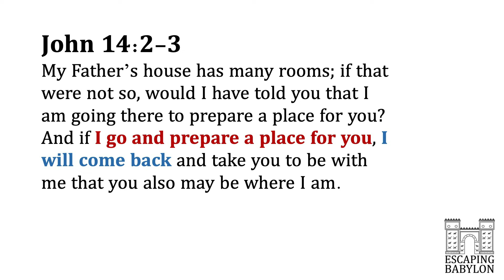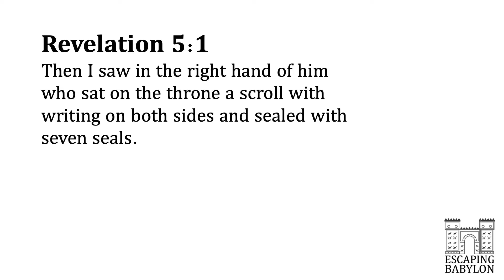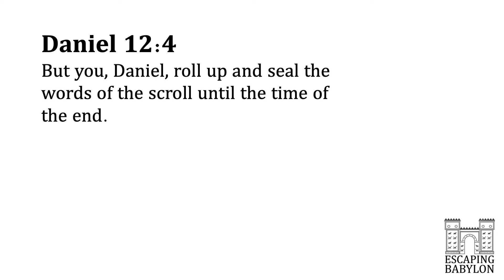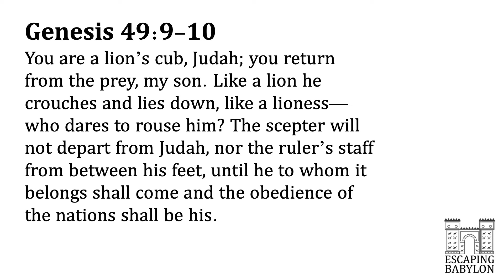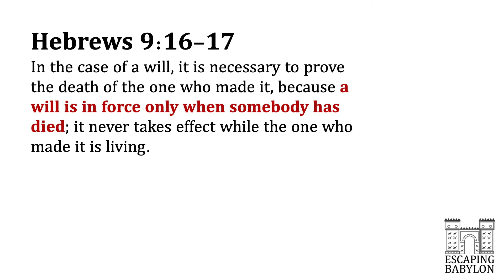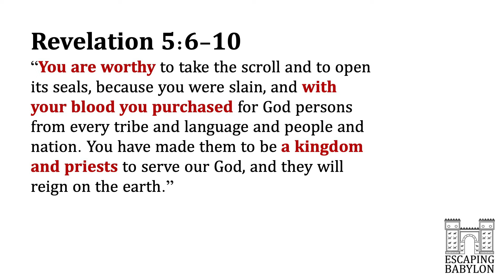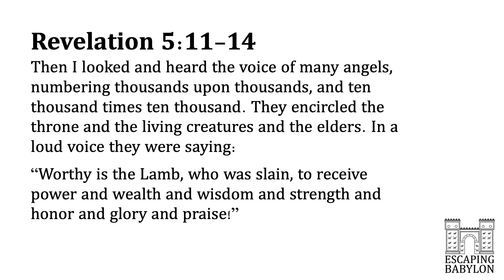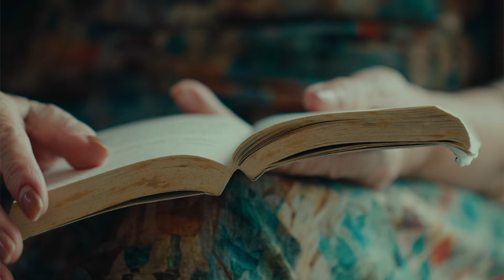Unlocking Revelation 5: The Scroll with Seven Seals | E43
Welcome to Escaping Babylon where we are discovering what the Bible has to say about the end times, tribulation, second coming of Jesus, and the apocalypse. Jesus wanted us to be watching and waiting for his return.

We continue with worship in heaven. This time, the one who is on the throne, has a scroll with seven seals. John weeps because nobody is worth to open the scroll, and yet, we are given hope. There is one who is worthy. It is a lamb who was slain for the sins of the world to purchase a people who called to be priests in the world.

Next up... Jesus opens the 7 seals. We start with the release of the four horsemen of the apocalypse unleashed in the world. God's judgements begin. What awaits the world in these final years as Jesus prepares to reclaim the earth as Kin